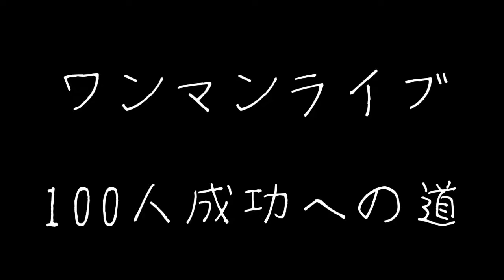第69回 ワンマンライブ 成功への道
歌ってる曲『ひとりぼっちのハブラシ』桜庭裕一郎（長瀬智也）